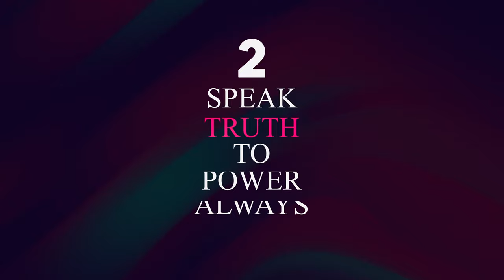DEVELOPING A PERSONALITY OF TRUST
Without trust, it will be impossible to win people over. Leadership entails doing what you say. Trust is the foundation upon which relationships are built. Today, i encourage you to develop a personality of trust.